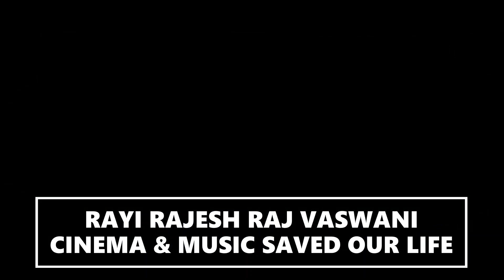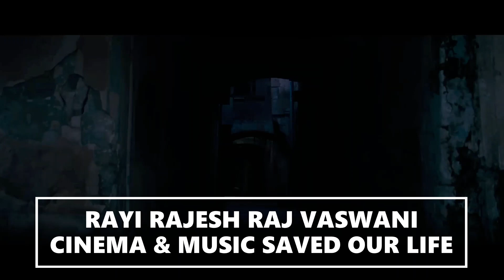THE NUN II : BONNIE AARONS - OFFICIAL TRAILER (HD) IN TELUGU VERY SOON EXCLUSIVELY ONLY IN THEATRES